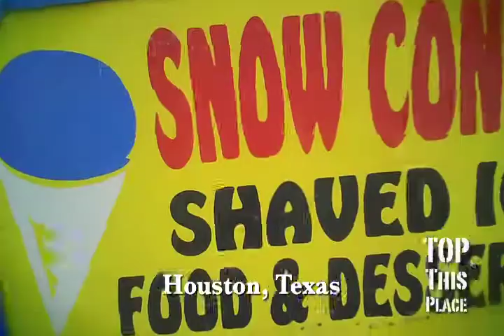Kandyman Shaved Ice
Neighborhood Kandyman Shaved Ice is the perfect place to cool off in the hot Houston heat so Christopher makes a trip to get a taste of the shaved ice.